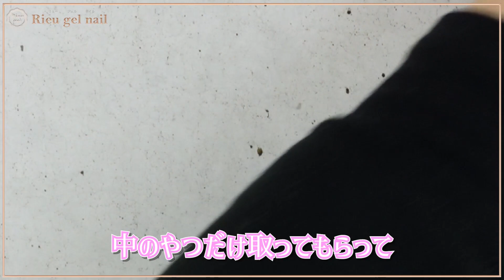【スポンジネイル】とっても簡単で身近にあるスポンジで作れる！ハートネイルの作り方♪【バレンタインネイル】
今回の動画はこちら↓↓↓↓↓
です☆
リュージェルマーケティング部開発チームのアオイです♫
今回はハート模様がとっても可愛いバレンタインネイルの作り方を説明します☺エアブラシを使わずにスポンジで作ります☺

★使用カラージェル・ジェルブラシ・パーツ等★
025 マットホワイト
259 サーモンピンク
フラット＃6
ネイルプレップ
うるつやノンワイプトップジェル
目の細かいスポンジ
ハート形シール(内側・外側使用)

★工程手順★
0:24　259サーモンピンクを2度塗りして硬化→未硬化を
　　　ネイルプレップで拭き取る

1:21　目の細かいスポンジとシールを準備
　　　Point☆シールはまず、“内側″を使う

1:43　シールを置く
　　　☆後に剥がすのでべったりと貼らなくてOK☺

1:53　スポンジをちぎる
　　　①025マットホワイトをちぎったスポンジの角に
　　　　少しだけつける
　　　②シールの上をポンポン、
　　　　トントン叩くようにつける

2:24　③ジェルをつけていない新しいスポンジで
　　　　シールの周りをぼかすように、
　　　　馴染ませるように軽くポンポンする

2:58　シールを剥がし、
　　　次はチップ上部端にハートの上半分だけ置く
　　　前工程①②③を行い、シールを剥がして1度硬化する

3:56　シールの外側(外枠)を使う
　　　☆前工程2つのハート模様の間に外枠シールを置くと
　　　　バランスの良いデザインになる

4:18　外枠シールの内側(ハート)を
　　　トントンする(①②でつくる)
　　　☆このハート模様は濃い目にします
　　　　何度もトントンします☺

4:48　外枠シールを剥がし、硬化

5:00　☆☆他のカラーでも上手くつくるポイント解説☆☆

5:32　仕上げ (うるつやノンワイプトップジェルを塗布)
　　　→硬化して完成♪

淡いカラーのが可愛く出来ます☺

★今回使用のカラージェル紹介★
259 サーモンピンク は肌馴染みが良く、
グラデーションも綺麗に出来ます♪
1度塗りで透け感も出せるので、
様々なネイルデザインに使えますよ✨
025 マットホワイト は粘度硬いです☺
ポイント使いにもGood👍✨

リュージェルオンラインショップもよろしくお願いします✨
(こちらは誰でも購入できるサイトになっています)

その下にネイリスト(スクール生)専用オンラインショップのアドレス
ネイリスト(スクール生含む)専用ショップのご利用はパスワードが必要です。